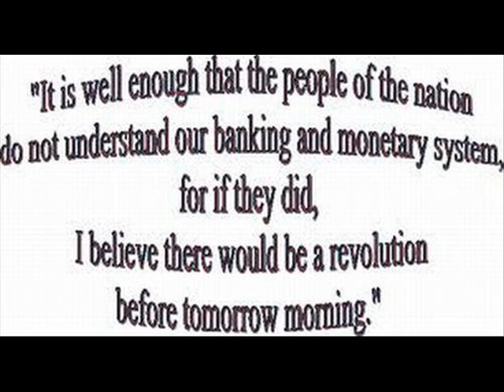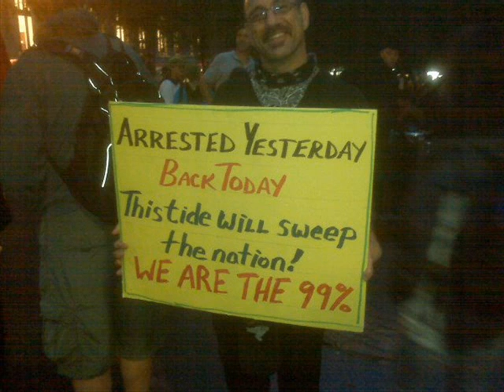It Isn't Nice 2011.wmv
Still protesting this crap!